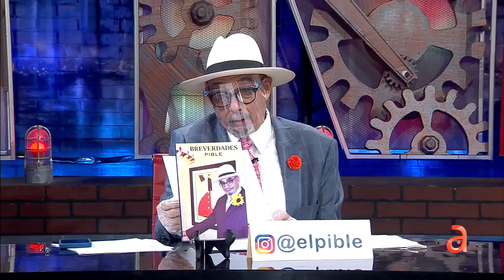Jueves de Latigo en TN3